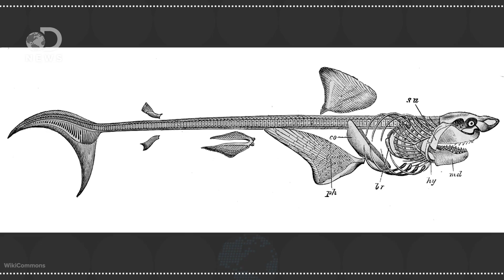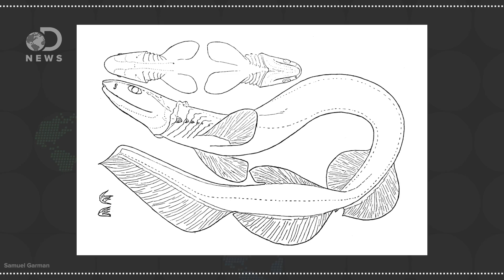What Did Sharks Look Like 450 Million Years Ago?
Sharks have survived through 5 mass extinctions! Find out how they've evolved throughout millions of years.
How Can We Stop Sharks From Going Extinct?

"US researchers used CT scans to build a computer model of what Helicoprion looked like and how it ate. They were also able to resolve a continuing puzzle over whether the unique saw-like spirals were located inside or outside the mouth. The findings show the animals were more closely related to modern chimaeras, or ratfish, than sharks."

"A significant debate is currently underway in the scientific community over the evolution of the Great White shark, and Chuck Ciampaglio, Ph.D., an assistant professor of geology at the Wright State University Lake Campus, is right in the middle of it. The issue is if the Great White, one of the most feared predators of the sea, evolved from the huge prehistoric megladon shark or if its ancestry rests with the mako shark."

"In a study featured in the Journal of Fish Biology, scientists from Macquarie University in Sydney, Australia discovered that Port Jackson sharks have shown evidence of being shy, while others seem a bit more risk-taking than the rest of their kind. Some sharks are even less able to handle stress than others."